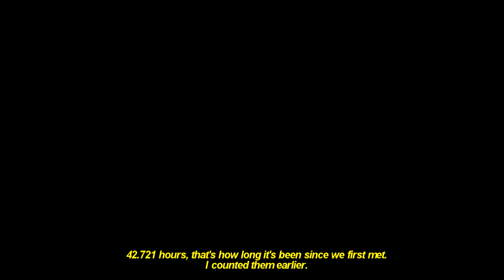Giovanni + Eva | Vision of gideon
[SMALL SCREEN + HD + HEADPHONES]

Song: title
Colouring: SunnyVids
Tv Show: Skam Italia

When I say I didn't see it coming, I mean it. I didn't want to vid Skam Ita at first, but these two hold a special place in my heart and I'm so happy we got an endgame, however weird that reunion was lol

I DO NOT own neither the footage nor the song used. The content has been used for the sake of no profit creative purpose.